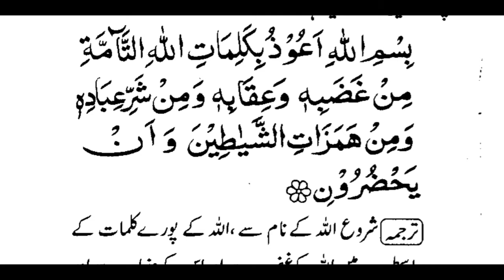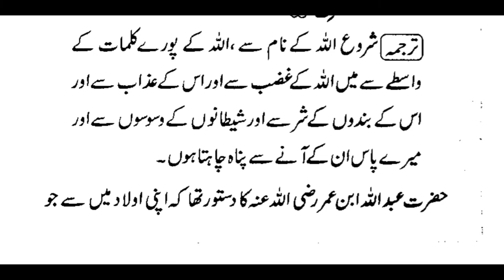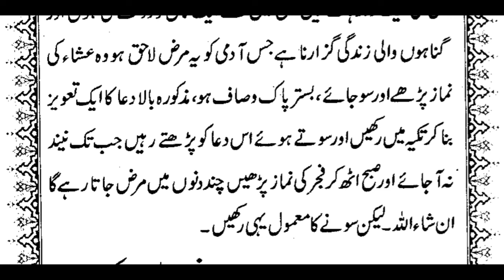Dua e masnoon||نیند اگر نہ آئے تو یہ دعا پڑھے